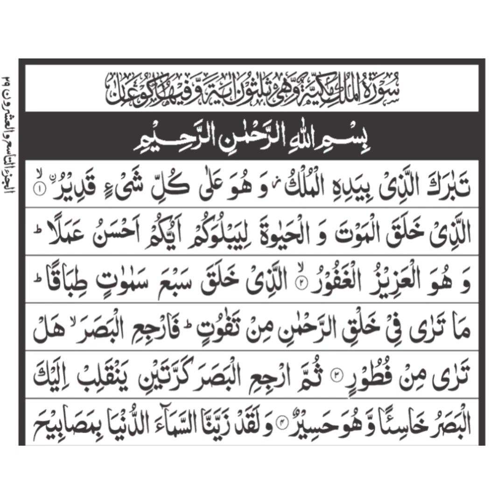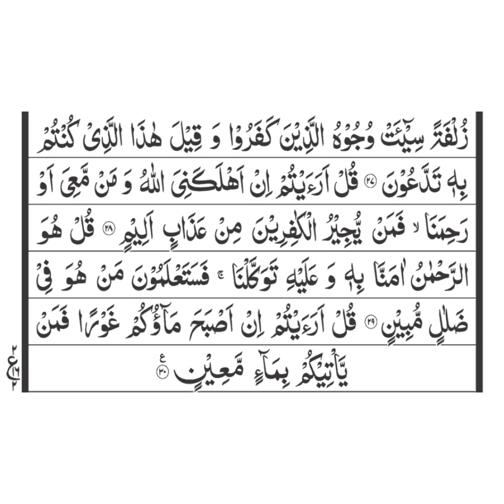Al-Mulk Abdur-Rahman As-Sudais